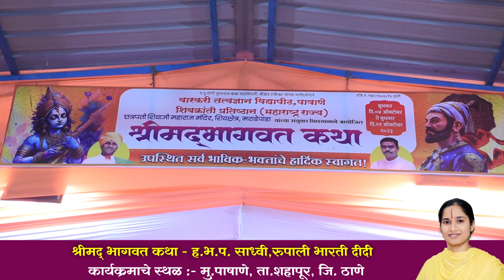वैराग्य म्हणजे काय-श्रीमद् भागवत कथा | साध्वी,रुपाली भारती दीदी | Rupali Bharati Didi|Bhagavad Katha